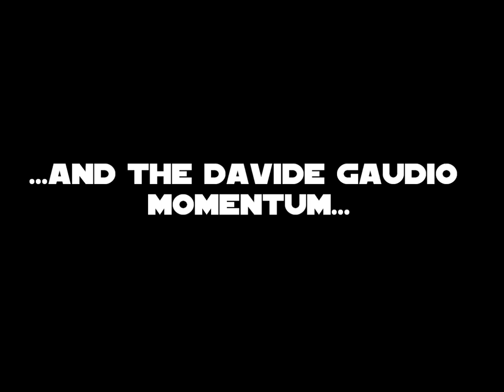Johnny Cosmo -The Friendly Sessions- Haze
Johnny Cosmo plays the new song "Haze" from the upcoming new album with a bounce of junkheads friends. The Friendly Sessions is an informal space for promoting the glorious music of Cosmo Generator and this round is played in Rome the 3rd of August. Thanks to the old and brave Thony Hicks (Guitar) and the mysterious and hilarious Lord Gaudio of Scotland (One-handed Organ) for being there sharing some fun.